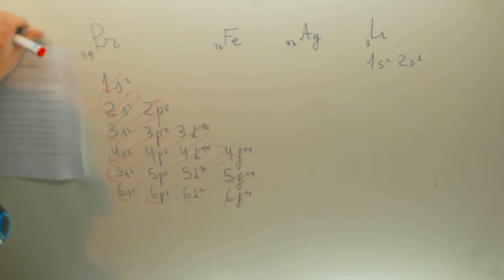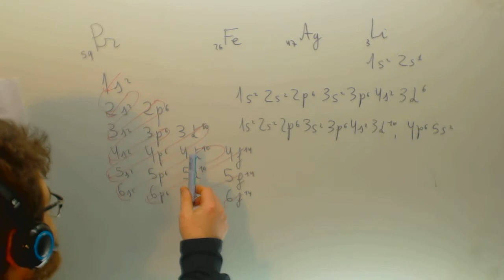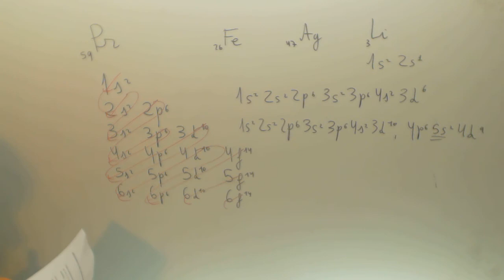Configuracion electronica y valencia de varios elementos Quimica 1º Bachillerato Academia Usero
Configuracion electronica y valencia de varios elementos Quimica 1º Bachillerato Suscríbete a nuestro canal en Youtube para ayudarnos a seguir creciendo Academia Usero en Estepona, el centro de formación con más vídeos en Internet del Mundo presenta